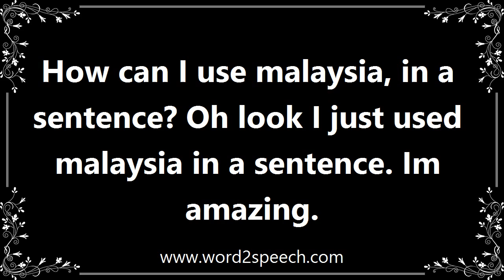Malaysia - Definition and How To Pronounce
Title: malaysia

A country in SE Asia; population 30,300,000 (estimated 2015); official language, Malay; capital, Kuala Lumpur.

How can I use malaysia, in a sentence? Oh look I just used malaysia in a sentence. Im amazing.

How to pronounce malaysia
definition of malaysia
audio dictionary
How to say malaysia
What is the meaning of malaysia
Pronounce malaysia